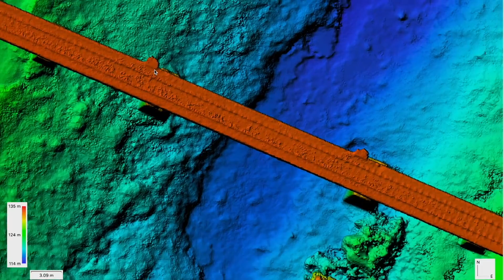Asset Inspection (WSACo)